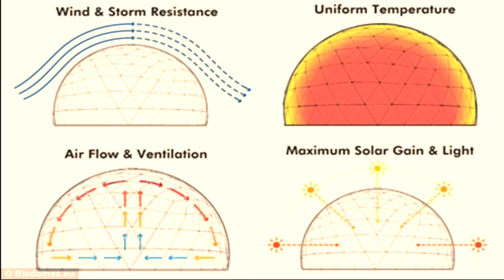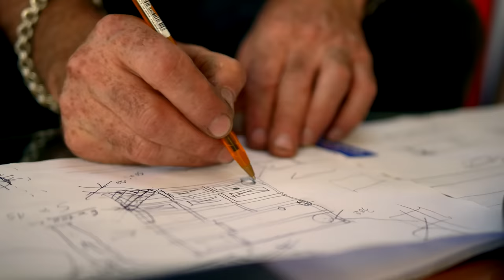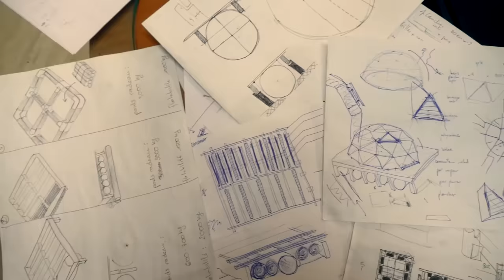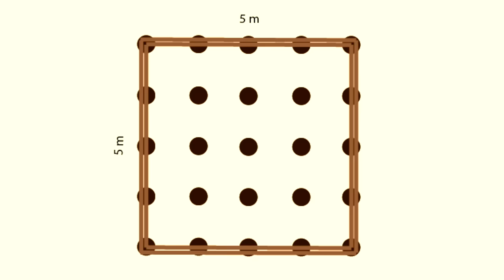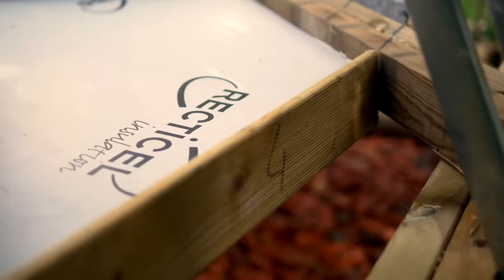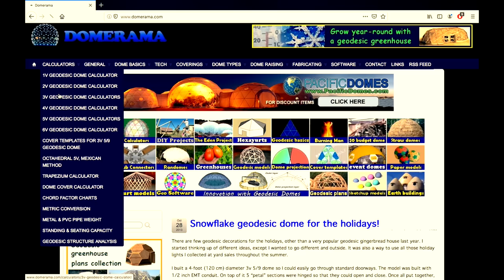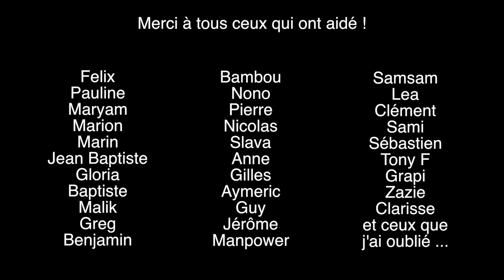Tiny Dôme : Charpente (Episode 1)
Nouveau habitat alternatif réalisé en chantier participatif.